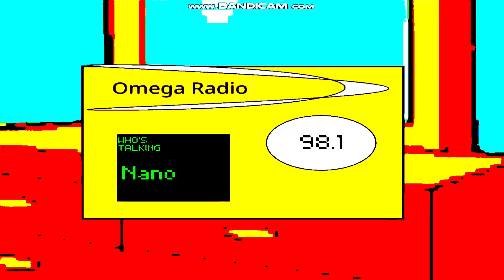(Firey Four 3/4) Super Dean/TehFireySpartan Creations - Sparta Aduburyus AE Remix [V2/Extended]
Elasped Time (hh:mm:ss): 01:02:47
Sources:
All Windows 95 sounds
BFDI 14: Half a Loaf Is Better Than None (2011)
BFDI 17: The Reveal (2011)
BFLH 1: Punching for Higher Points (2018)
Eliminated contestants v2.wav (2023)
"The Crappy Cliff" | Inanimate Insanity S1E1 (2011)
"One-Shot Wonder" | Inanimate Insanity S1E4 (2011)
"The Snowdown" | Inanimate Insanity S1E9 (2012)
Nano Gets Grounded: Radio - Nano Spy's on the Aztecs & sells it to the Dark Web (2021)
Base: Abuduryus AE